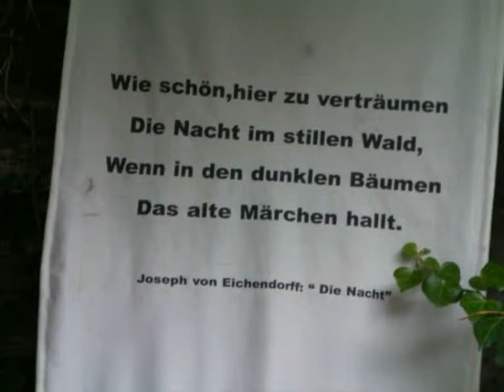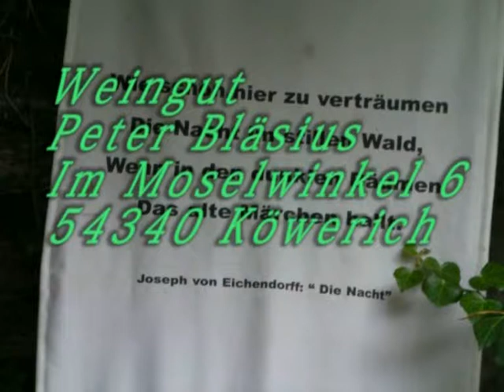Garten Bläsius in Köwerich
Idyllisch an der Mosel gelegen liegt der kleine Ort Köwerich. Dort besuchten wir anläßlich der Tage der offenen Gärten den Hofgarten der Fam. Bläsius.